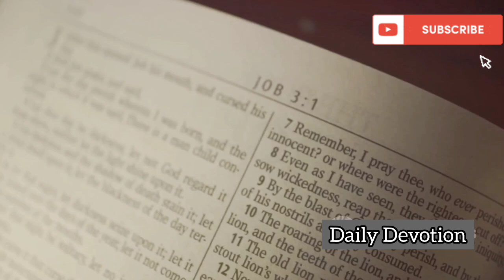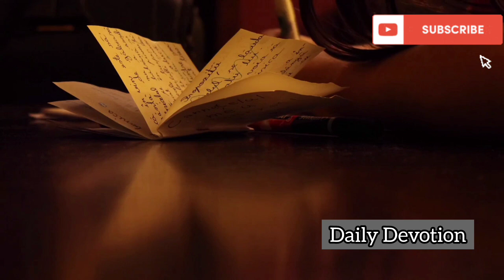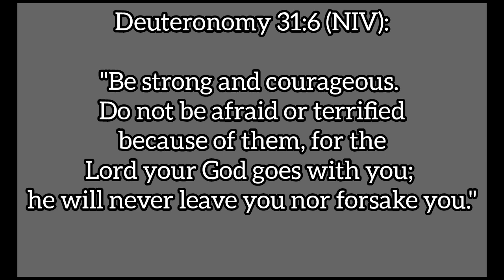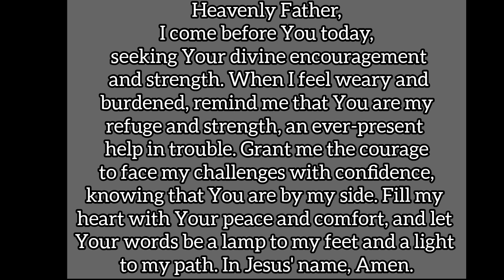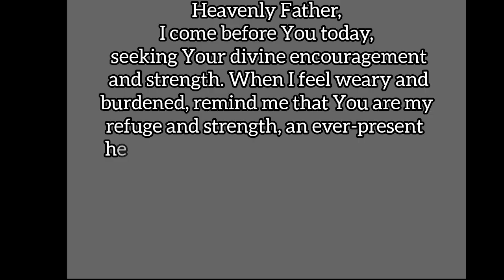Encouragement Offers peace and comfort In Times of Sorrow/ Daily Devotional / Christian Inspiration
Divine Encouragement is the profound and uplifting support that comes from a higher power, especially in moments of difficulty, doubt, or challenge. It is the sense of reassurance that God is with you, offering strength, comfort, and guidance when you need it most. This encouragement often comes through prayer, scripture, and a deep inner conviction of God's presence in your life.

Divine encouragement helps you to keep moving forward with hope and faith, even when the path ahead seems uncertain or daunting. It reminds you that you are never alone, that God is always by your side, providing the courage and resilience to overcome obstacles. This divine support not only uplifts your spirit but also deepens your trust in God’s plan, allowing you to face life’s challenges with renewed strength and optimism.